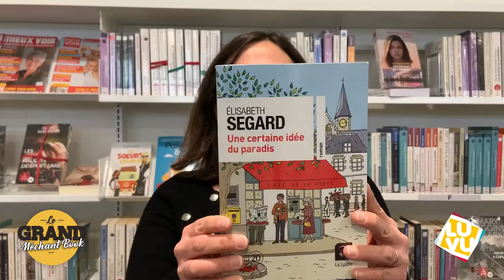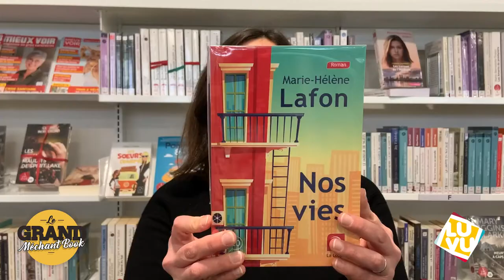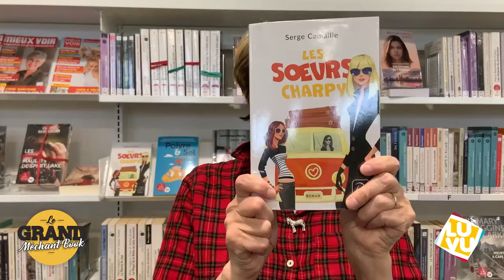Qui sera le Prix LuVu 2022 ? - Grand Méchant Book #76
📚 Dans ce nouvel épisode du Grand Méchant Book, Régine et Pauline de la médiathèque vous présentent les quatre livres en lice pour le Prix LuVu 2022. Vous avez jusqu'au 28 mai pour voter pour votre titre préféré !